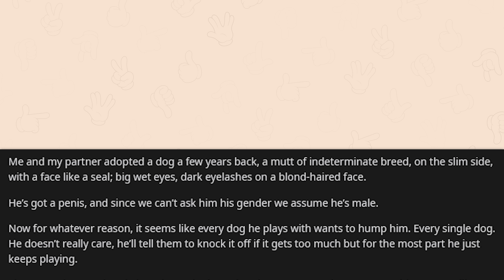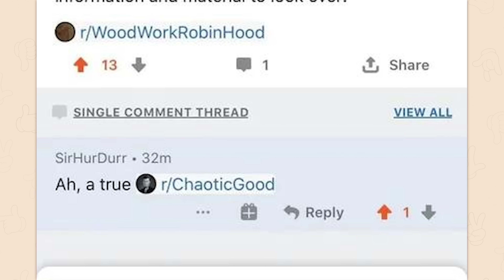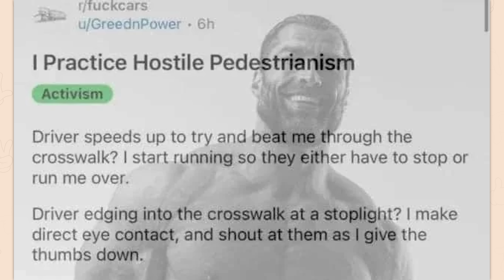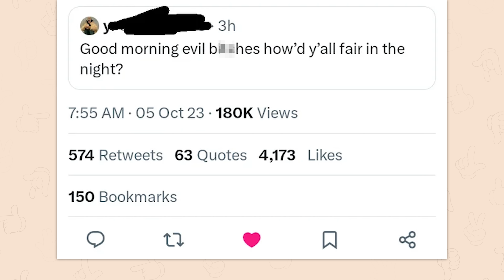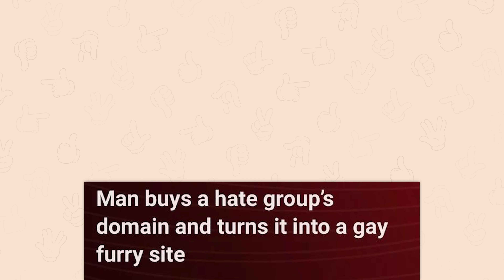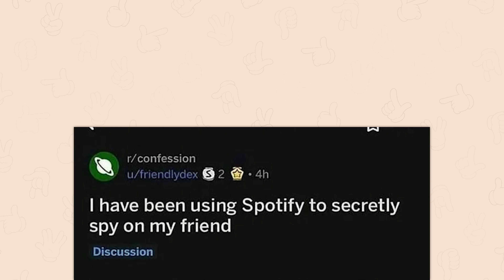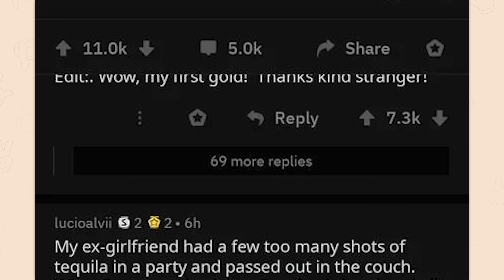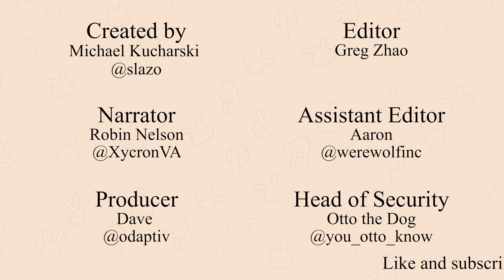r/ChaoticGood | there is no escape.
Top posts from r/ChaoticGood on Reddit. Video credits below.